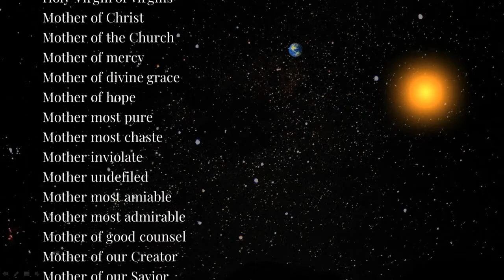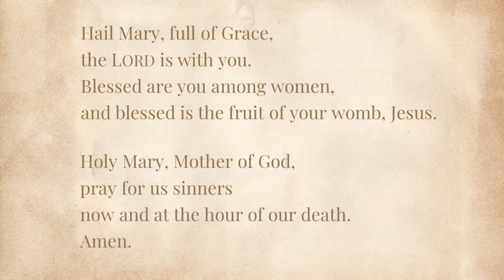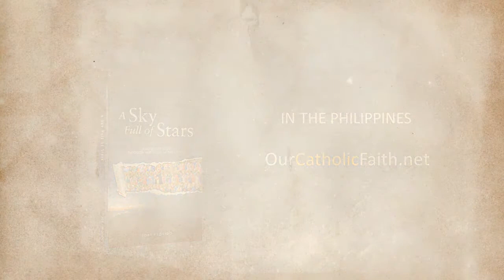A Sky Full of Stars: Ep 20 - Virgin Most Prudent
In this episode, we reflect on what Prudence is, and how Mary is prudent in the different episodes of Christ's life.